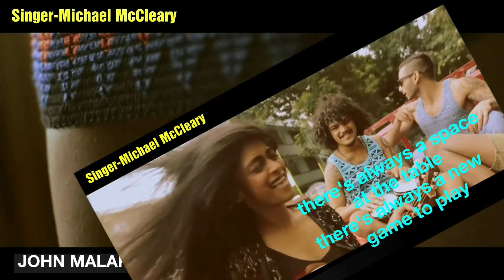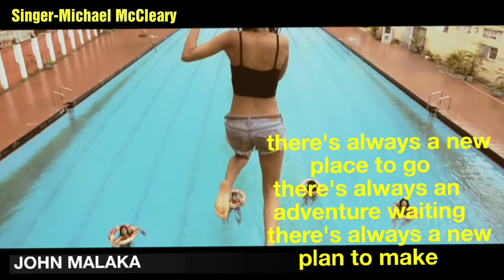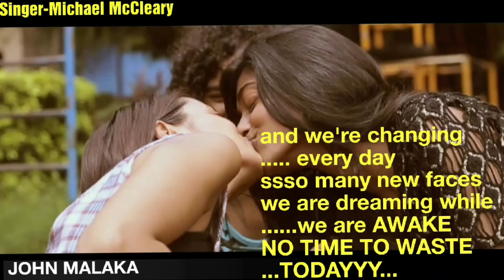The world is our PLAYGROUND...Lyrical...